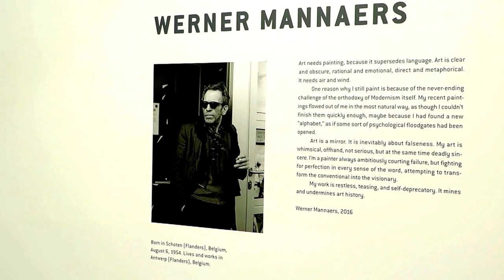WERNER_MANNAERS_BRXL_2016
Extra-ordinary recent paintings by WERNER MANNAERS, Brussels, 2016.
@ 'Painting after Postmodernism', group show, Vanderborght Building.
pap.brussels

Rue de l'Ecuyer 50, Bruxelles.
Till November 13th.